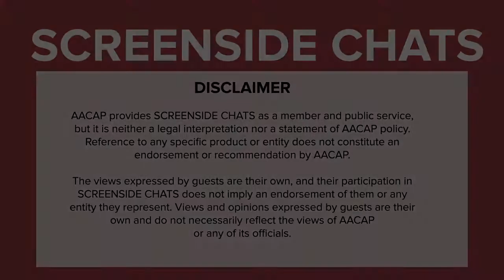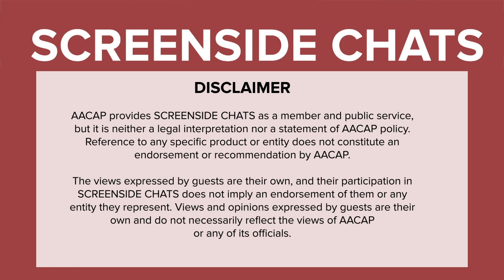AACAP Screenside Chats Episode 20 - Supporting Parents to Support Their Children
In this installment, AACAP President Gabrielle A. Carlson, MD, speaks with Child Mind Institute President and Medical Director, Harold S. Koplewicz, MD, about successful parenting.